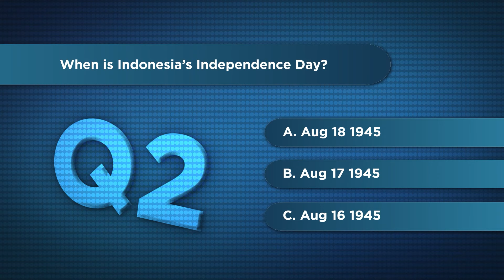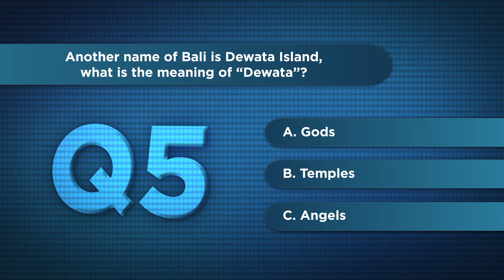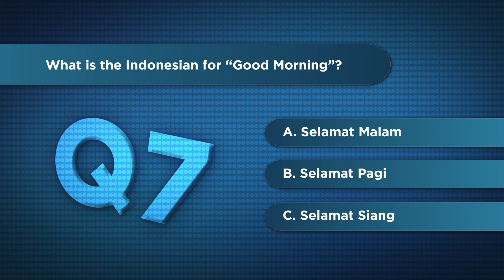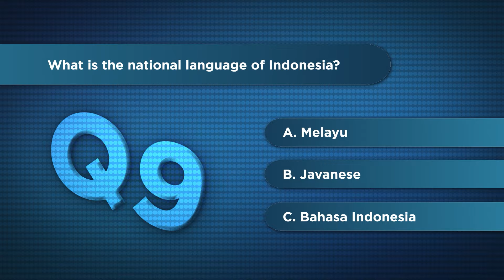[CERDAS CERMAT] Ricky Montgomery - Jawab Pertanyaan Seputar Indonesia!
Edisi Cerdas Cermat kali ini menampilkan Ricky Montgomery.

Penyanyi asal Amerika Serikat ini dikenal sama fans di Indonesia dengan lagunya berjudul Line Without Hook. Lagu ini viral di TikTok loh!

Yuk kita simak sejauh mana pengetahuan dia soal negara kita Indonesia. Semoga gak cuman Bali aja ya yang dia tau.